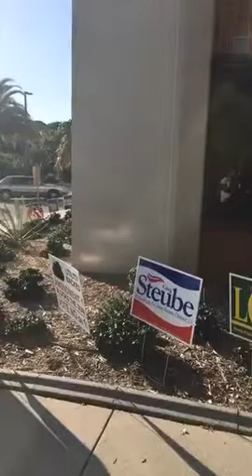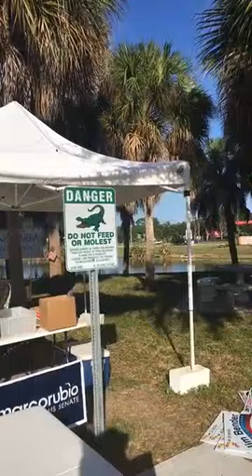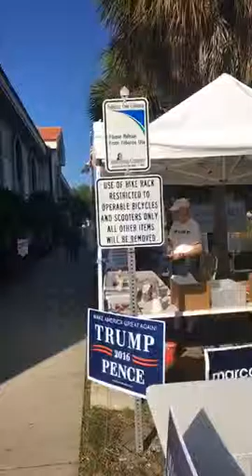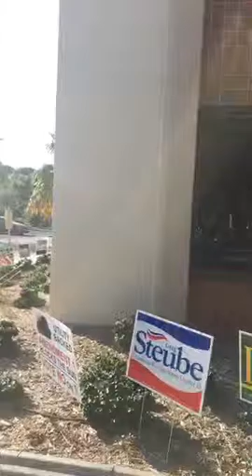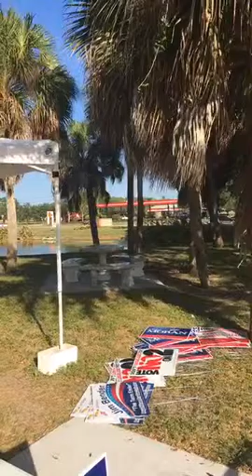Francesco Abbruzzino in S. Venice Conducting Exit Polling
Video reports on the latest news.  Offering local,  national and international news coverage and analysis.

Educate, Inspire and Affect Change!